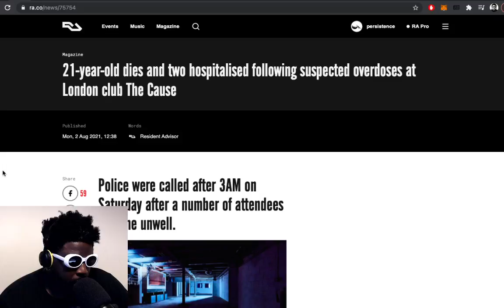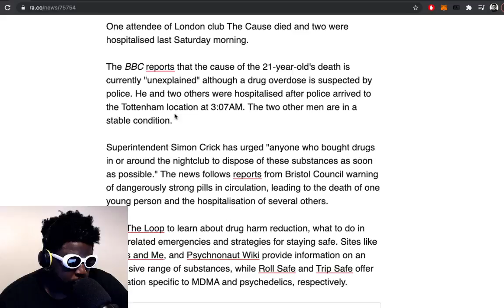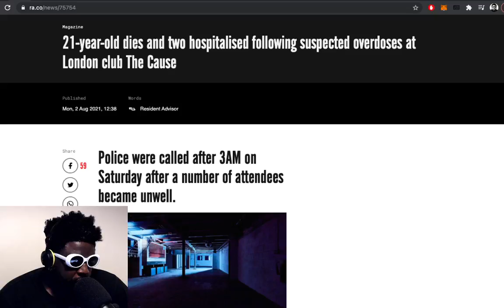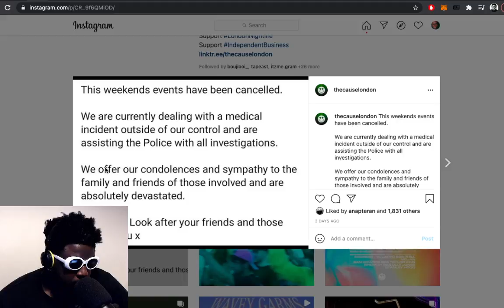21 year old dies and two hospitalised following suspected overdoses at London club 'The Cause'